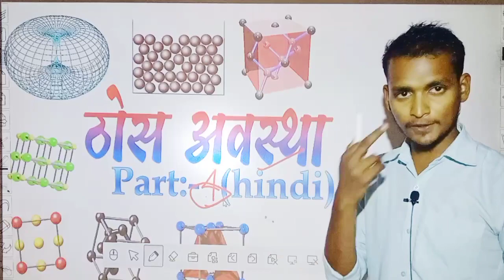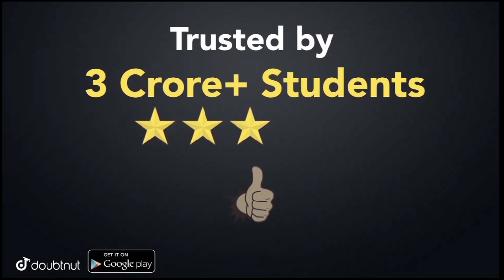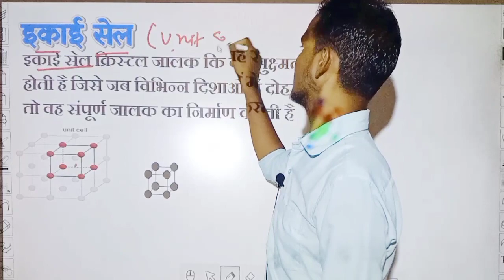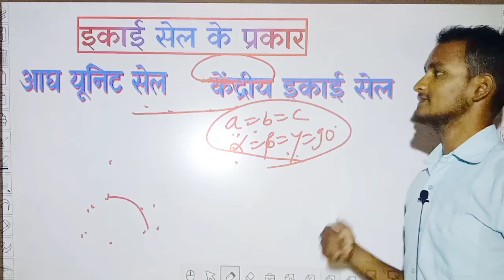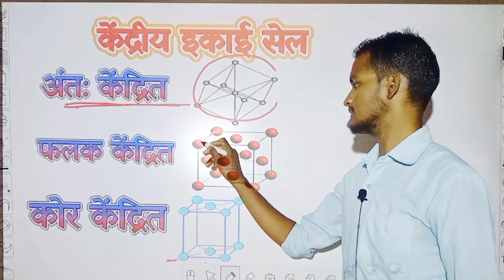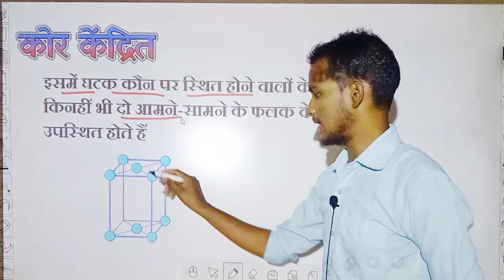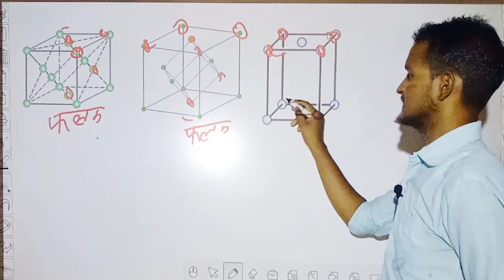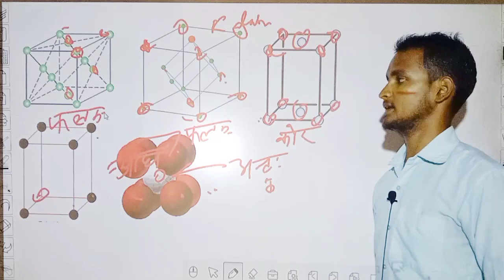Bihar Board 12th Exam 2022 Chemistry | ठोस अवस्था Part-4 | bseb 12th exam 2022 chemistry By Ajay Sir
GB sir, NJ sir, Akansha Ma’am aur Prince sir jaise Kota ke aur bhi top teachers ke courses aur video lectures IIT-JEE aur NEET ke liye milenge Doubtnut App par, Ab ghar baithe karlo apni exams ki taiyaari pakki :D

More Features :
1) Saari important books milengi solved video solutions ke saath
2) Previous year papers, Important PDFs, Question Bank
3) Crash Course, Mock Tests, Quiz
4) India's biggest student's community
& much more

3 Crore se zyada bachho ka bharosa!!"

Bihar board 12th chemistry online class for 2022 exam